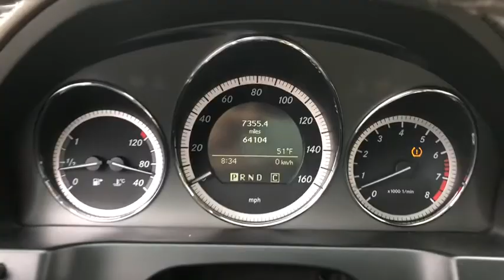2010 Mercedes-Benz C300 Fall River, Dartmouth, New Bedford, Wareham, MA, Tiverton, RI 17330A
Blue  2010 Mercedes-Benz C300 available in Fall River, Massachusetts at Prestige Auto Mart 1. Servicing the Dartmouth, New Bedford, Wareham, MA, Tiverton, RI area.

CARFAX 1 owner and buyback guarantee... If you've been waiting for just the right C300, then stop your search right here. This is a awesome Sedan that is guaranteed to keep on chugging along for years and years. You will not be disappointed when you see this Sedan. Hurry and take advantage now!! This Luxury Vehicle has less than 52k miles!!! All Wheel Drive!! Safety equipment includes: ABS, Traction control, Curtain airbags, Passenger Airbag, Front fog/driving lights...Other features include: Bluetooth, Power locks, Power windows, Auto, Climate control... Beautiful wooden interior accents the heated leather seats. Air Conditioned and cruise control for a cool and relaxing ride. Bluetooth hands free access for the safest ride. CD player with aux option to listen to whatever your heart desires. Fully Serviced, 30 point safety inspection.